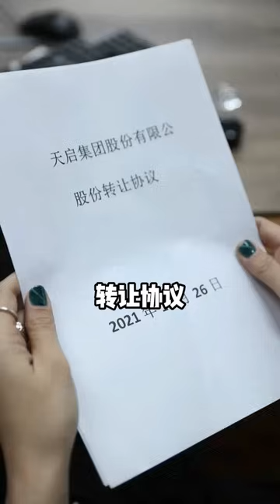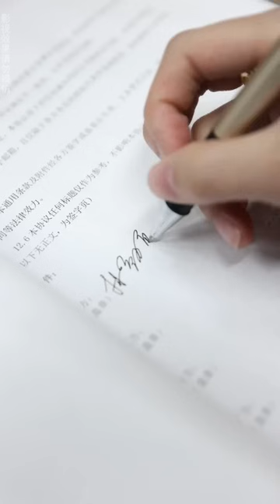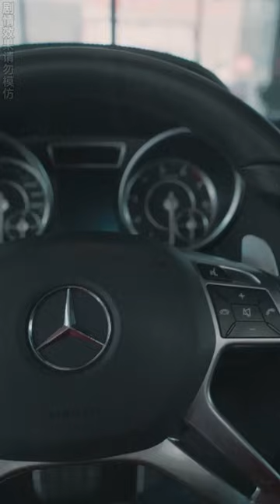一口氣看完《美女總裁的十年風雨》美女總裁樸實出門被誤認為清潔工，遭到心機女恥笑！心機女誇下海口豪車，公司都是自己的，林初夏亮明身份打臉所有人！！總裁